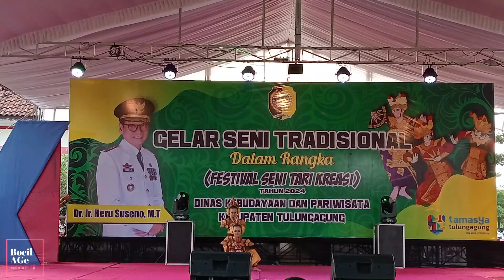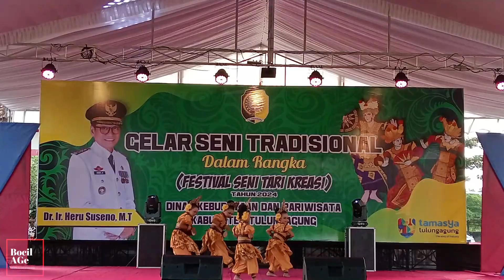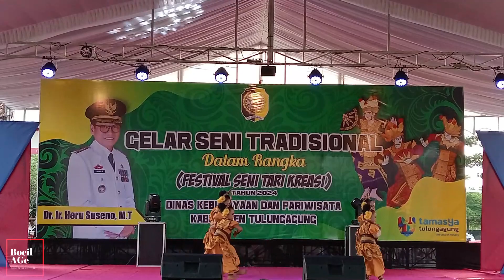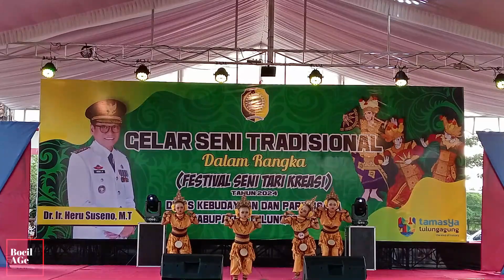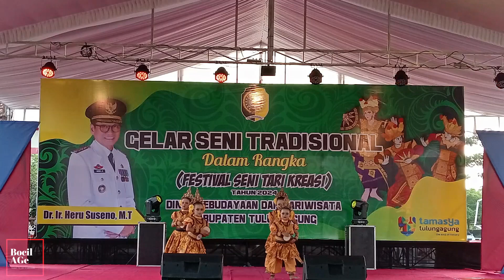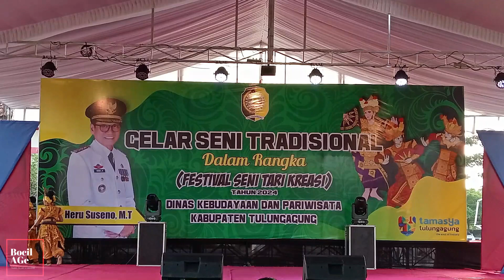TARI RANCAK KENDANG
gelar seni tari tradisional dalam rangka festival seni tari kreasi tahun 2024 di GOR Lembu Peteng Tulungagung  @BocilAGe